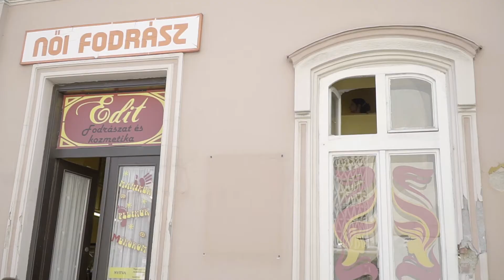Móni és Ádám - Esküvői videó előzetes